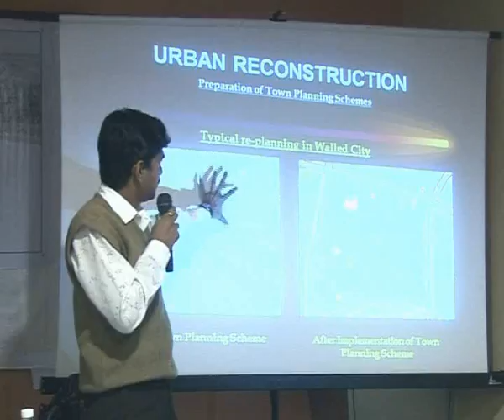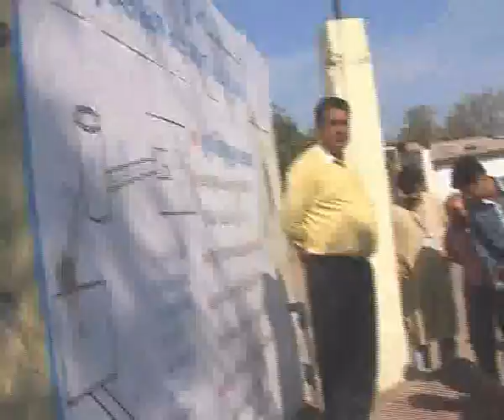South South Local Development Academy on Community Based Disaster Risk Reduction Bhuj Part-1.wmv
"The Humble Fighters"
The Local Development Academy on Community Based Disaster Risk Reduction (CBDRR) is a collaborative initiative of the All India Disaster Mitigation Institute (AIDMI), National Institute of Disaster Management (NIDM), UNDP-India, the Self Employed Women's Association (SEWA), SNEHA (Chennai) and the Special Unit for South-South Cooperation in United Nations Development Programme, Regional Centre in Bangkok.

The main objective of the South-South Citizenry Based Development Academy is to strengthen abilities of young academics, researchers, and CBO/Community leaders in Asia and the Pacific to understand community resilience against natural disasters and to interpret diverse viewpoints on disaster risk reduction by:  Sharing knowledge and showcasing community based DRR practices and South-South development solutions, including strategies for scaling across and scaling up good practices.

This documentary captures a methodology of conducting Local Development Academy showing how to link theory and practice with wide range of tools like lectures, case studies, in-depth field trips, individual projects, and presentations   after visiting the recovery work done by range of facilitating Citizenry-Based Development Organisations. It is an academy of learning where each one learns from each other. Every learner is a teacher and every teacher is a learner.